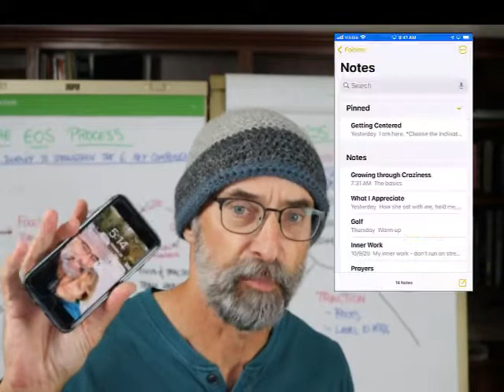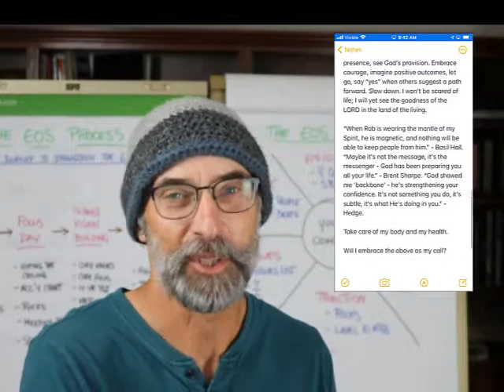Choose the Inclination of Your Heart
You have the keys in your hand to unlock the door of today.  If that's a bit more mystical than you are accustomed to hearing from me, you'll find the advice the opposite, that is, eminently practical for keeping going in these topsy-turvy times.  Take a risk and give it a listen. ;-)